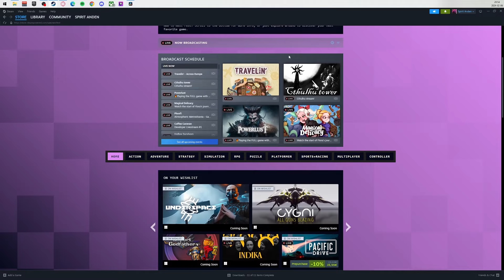A few GEMS from Steam Next FEST 2024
The first Steam next fest of 2024 is here. Steam is of course putting this together inside of steam and is a celebration of upcoming games. I just love that Valve is putting this together, this is perfect for smaller creators to show of there games.

There are a ton of upcoming games and their is a demo for so many games as well as showcasing's. There are some gems I found that looks really cool. so lets take a look.